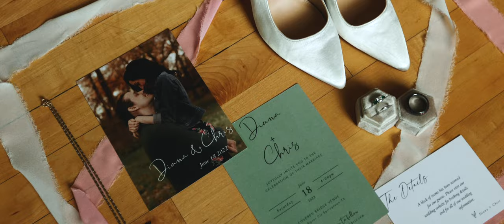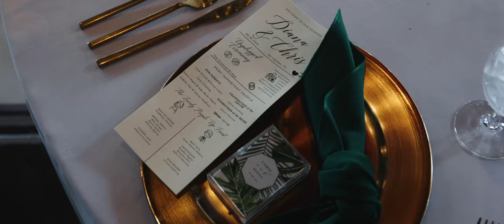Diana + Chris | Dreamy Long Form Wedding Highlight at Covered Bridge Venue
One of our 15 minute highlights, or "Feature Films" as we call them! What a beautiful day!!

A Brad & Monica Film.